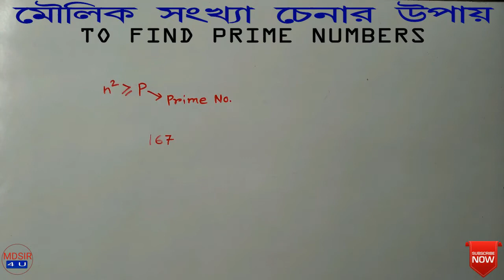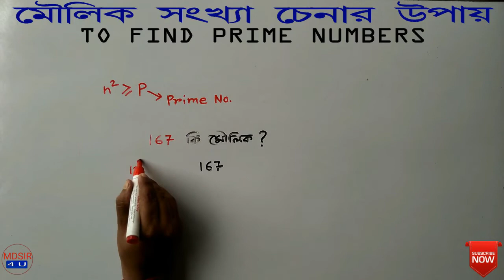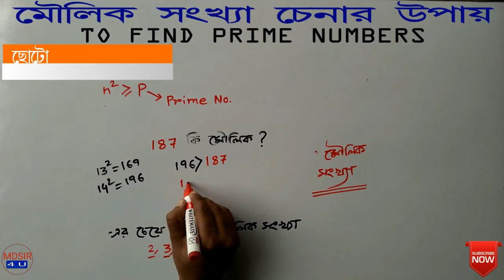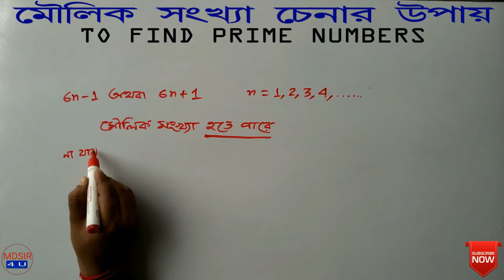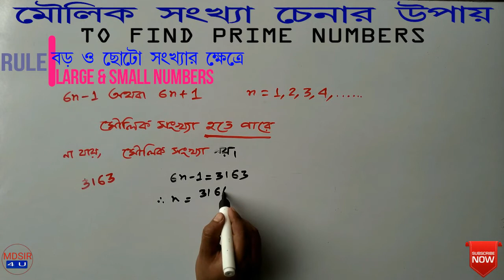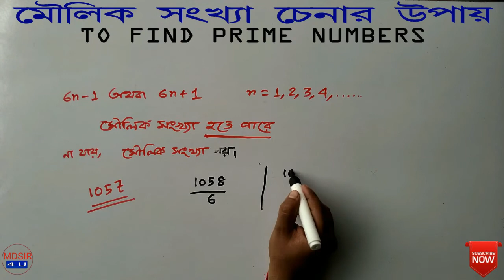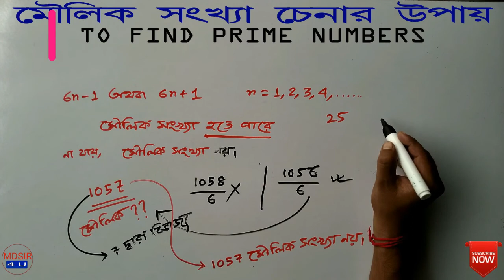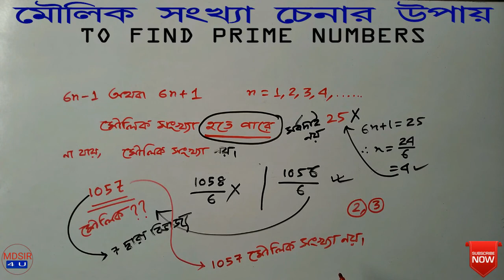মৌলিক সংখ্যা নির্ণয় | how to find a prime number | easiest tricks